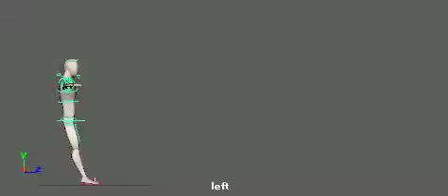Splined animation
I, after blocking out the poses, I went into the graph editor and put it into spline mode to see how the movement looked.